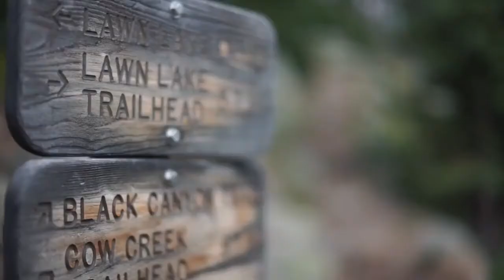Beautiful nature with nice music.Nature videos compilation.#10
Beautiful nature with nice music.Nature videos compilation.